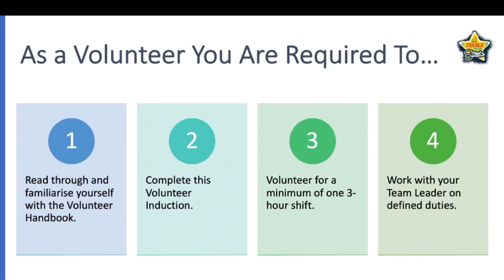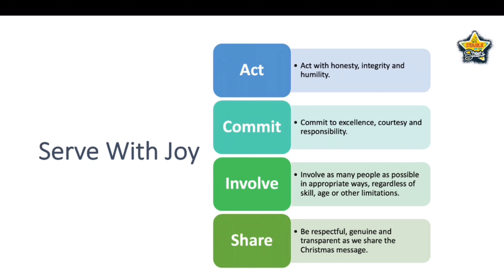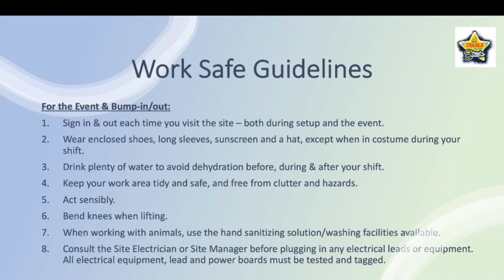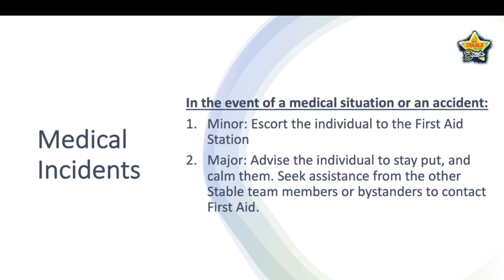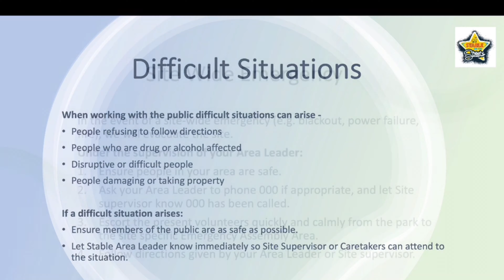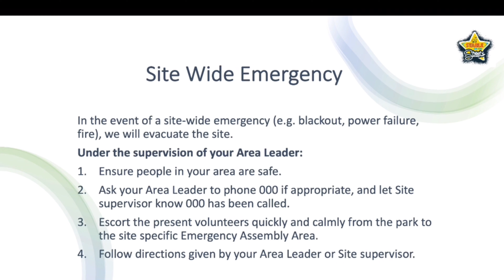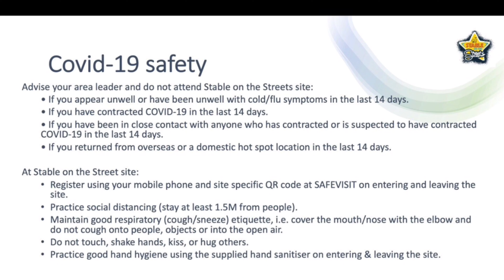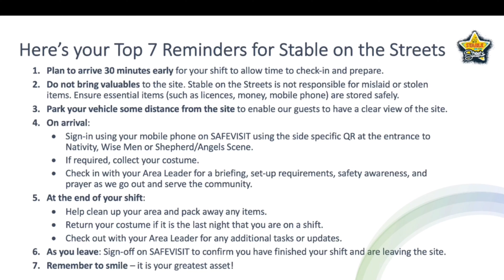Stable on the Streets 2020 Safety Induction